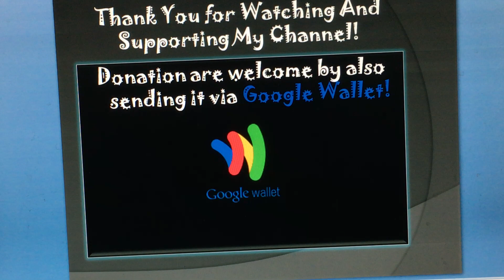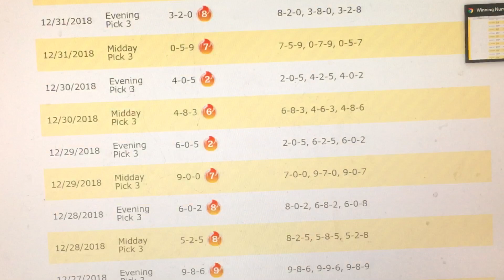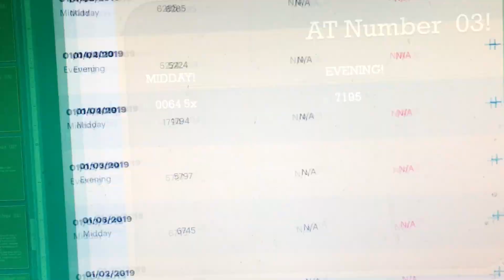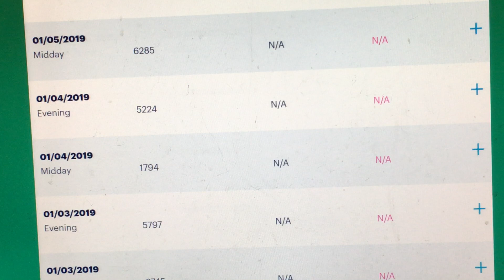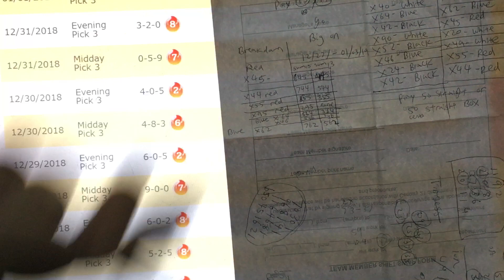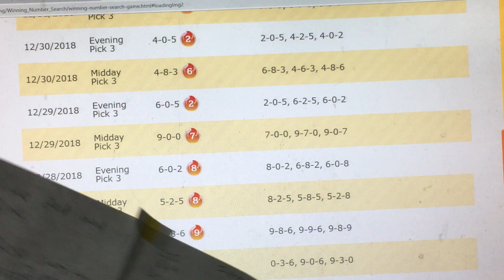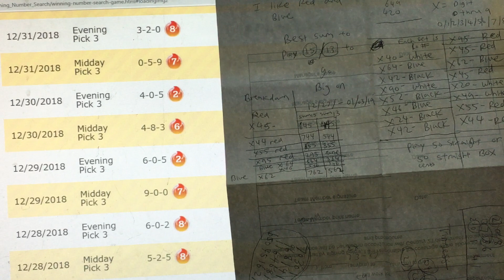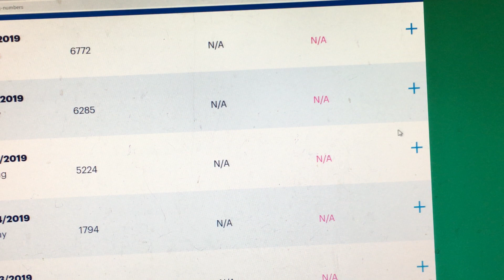Top 10 Pick 4 lottery Numbers and Pick 3 Tic-Tac-ToeSTER System!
All Parts to the Lottery Coaching are Below!
Illustration Part 9 in Developing mode not yet created!